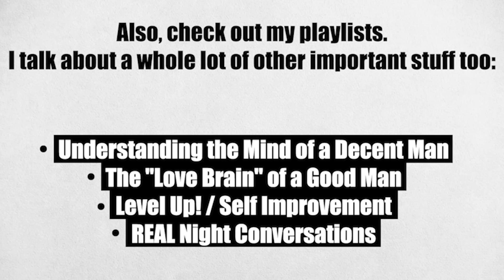Women of Genuine Love Secretly Inspires Their Good Men to Do These...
In this video, I'll talk about the many ways women of true love secretly inspire their good men.

How Real Love Unknowingly Inspires Men: A Tribute to Women's Impact

🎁 Freebie eGuide (My Top 5 Proven Ways to Prepare for your Blessings!)